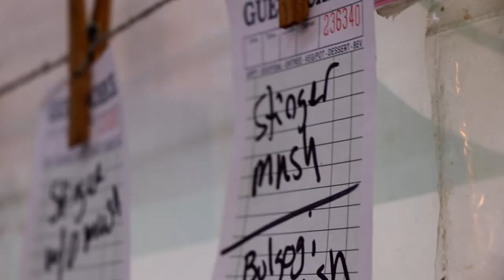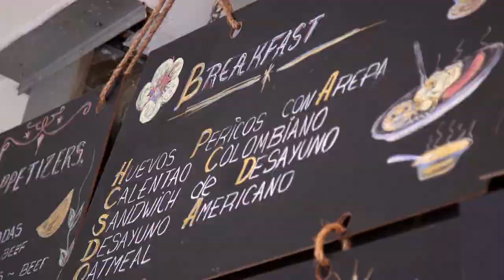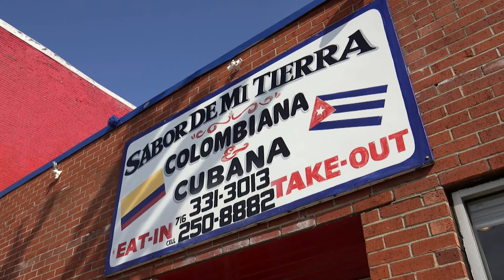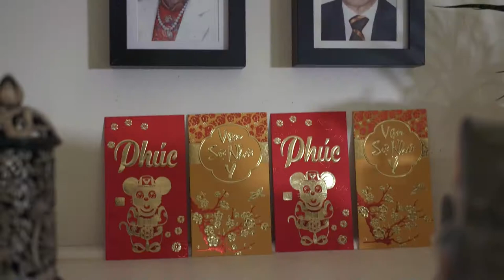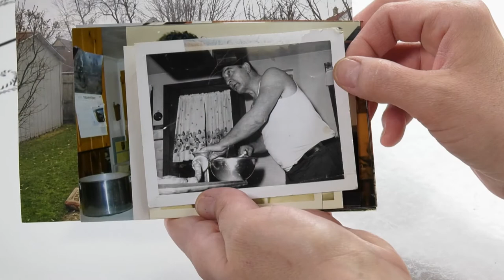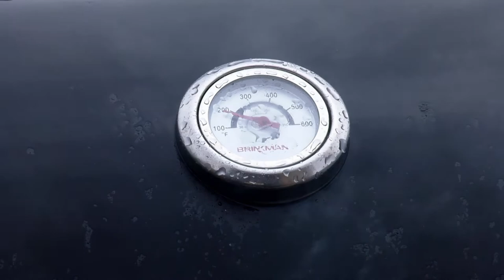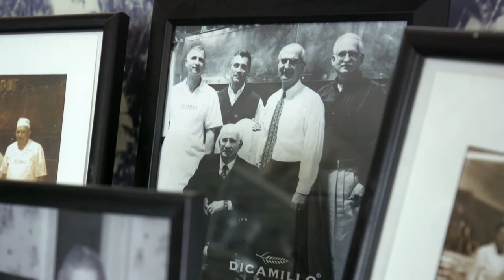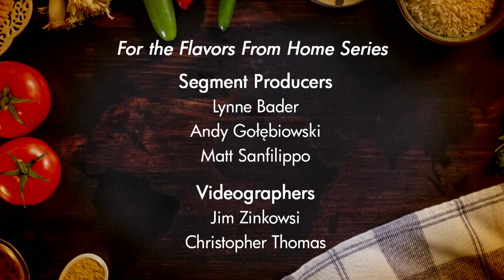Flavors From Home | The Full Series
Making Buffalo Home brings you all the flavors from home in this 30-minute compilation program featuring all six episodes in the Flavors From Home digital series.

About Flavors From Home...
We know cultures from around the world use food as a way to connect themselves with family and community. In Buffalo, our rich history of immigration from Poland, Italy, Germany, and Ireland have brought recipes and traditions that we still hold dear today. And with recent immigrants from India and African countries, the middle east, and Asia, we have new flavors to enjoy. Flavors From Home steps into the kitchens and restaurants of immigrants in Western New York to learn a little more about the cultural food traditions of people from around the world who are now Making Buffalo Home. It's all part of Buffalo Toronto Public Media's Making Buffalo Home.

Credits:
Produced by Christopher Thomas and Sufana Wajed
Edited by Christopher Thomas

Making Buffalo Home is funded by Rich Products Corporation and Rich Family Foundation.

Chapters:
0:00 Flavors from Home Introduction
0:48 Bulgogi from Korea with Judi Mokhiber
4:17 Carne Guisada from Colombia with Diana and Edgar
8:19 Jollof Rice from Nigeria with Mariam Adekoya and her Mom, Risikat
11:52 Vietnamese Family Favorites with Michael Nguyen
16:28 Kielbasa from Poland with Annie Graver and Family
22:52 Biscotti from Italy with Michael and Tom Di Camillo
28:46 Project Website tag
28:57 Credits